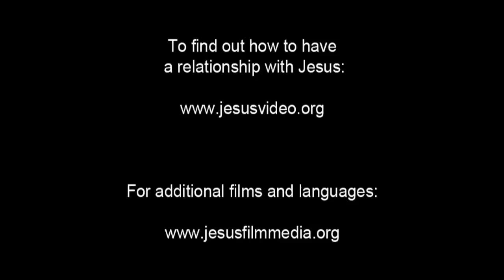Zapotec, Isthmus of Mexico. All Zapotec languages go to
Good News in Zapotec languages of Mexico
Escucha más de 40 dialectos de la lengua zapoteca, ingresa a
Largest group are Zapoteco, Istmo with 131,000

Video acknowledgement: Jesus Film Project

¡Historias bíblicas en su idioma! Visite para escuchar o descargar gratis.
Hay más de 6.000 idiomas en el sitio web donde encontrará grabaciones de idiomas de todos los países del mundo. Hay muchos idiomas y dialectos (12.000) en el mundo, así que si no encuentra su idioma en nuestro sitio web, háganoslo saber.

Bible Stories in Your Language!  to listen or download for free.
There are over 6,000 languages found on the web site where you will find language recordings from every country in the world. There are many languages and dialects (12,000) in the world so if you do not find your  language on our web site please let us know.